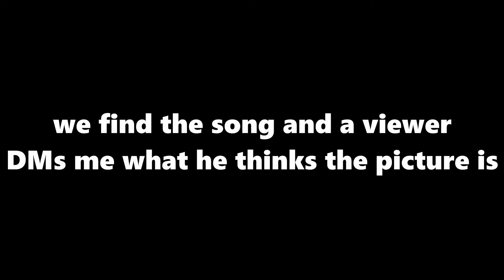One of my viewers is a GENIUS... | Lugswo Stream Highlights